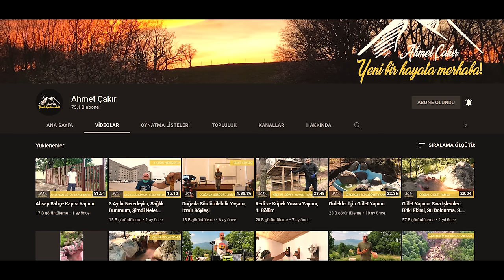Kalp Ameliyatı, Aydınlanma, İstifa ve Dağda Kendi Evini Yapıp, Yepyeni Bir Hayata MERHABA! (EV TURU)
Ahmet Çakır, Geçirdiği bir kalp rahatsızlığı sonrası açık kalp ameliyatı geçirdikten sonra aslında her şeyin ne kadar geçici ve anlamsız olduğunu idrak edip İstanbul'daki işini, evini, çevresini özetle her şeyini geride bırakarak, Balıkesir Gönen'de iç kesimde 2 dönümlük bir arazi alıyor, eşyalarını araziye yığıyor ve tek başına ahşap evini yapıyor.
Biz onunla 2 sene önce pandemi sebebiyle uzaktan bir söyleşi yapmıştık. Şimdi bu videomuzda ne mutlu bize ki yüz yüze bir söyleşi yapma şansı yakaladık. Çiftlik turu yaptık, evinin kapılarını kendi youtube kanalından önce bizim kanalımıza açarak bizi onore etti. Burada yılları nasıl geçti? Mutlu mu? Pişmanlıkları var mı? Keşkeleri var mı? Yeni hedefleri projeleri neler? Yalnızlıktan sıkılıyor mu? Bu geçen süreç ona neler kattı? Hiç geri dönmeyi düşündü mü? Tüm bu soruların cevapları ve çok daha fazlası videomuzda.
Yeni takım arkadaşım, yoldaşım, yeni kamera ve mikrofonlarımızla özenle çekip, profesyonel montaj programında uzun saatler montaj yaptığımız videomuzun kalitesi tam da bizi bu zaman kadar hiç yalnız bırakmayan ve her gün büyüyen ailemize layık oldu. Beraber büyümeye devam edeceğiz...
Teşekkürler.

Sahte insanlar yerine, Kırsalda azla yetinirim.. Ahmet Çakır ile Yeni Bir Hayata Merhaba (EV TURU)

"Yaşabuhayatı" projesininde amacım insanları yeni şeyler denemeye teşvik etmek ve kendi yeni tecrübelerimi paylaşarak onları motive etmek. Ayrıca kendi bildiğim konuları dilim döndüğünce anlatmaya çalışmak, bilmediklerimi de uzmanlarına gidip sormak.
Tek bir kişinin bile hayatında bir adım atmasına vesile olabilirsem ne mutlu bana.